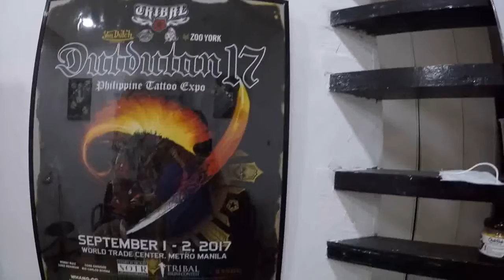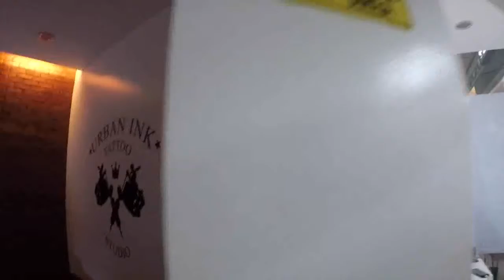My dog Pugnelope DIED? (GoPro)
Nope! She's alive and well.  I just love her so much I wanted her inked on my skin :)